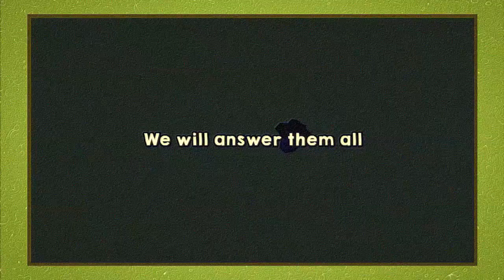QNA ANNOUNCEMENT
Ask question in the comments section, and we will try to answer them next week.